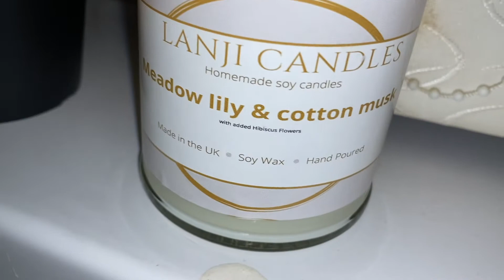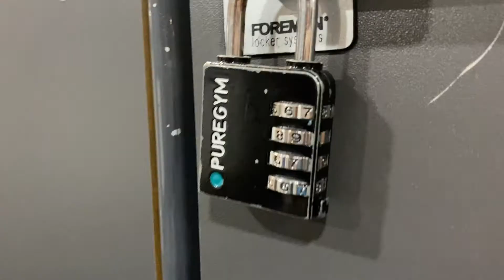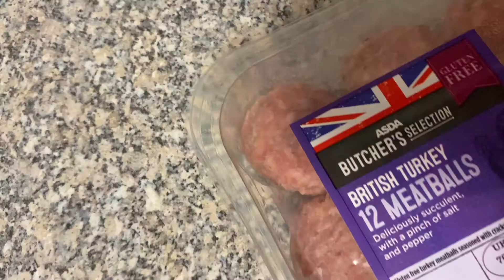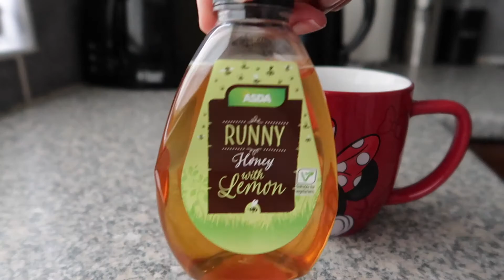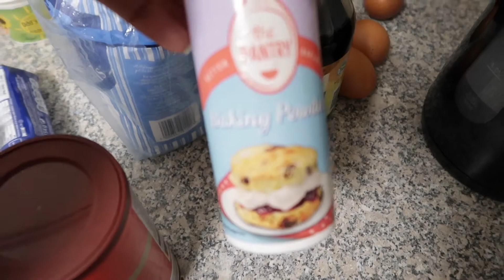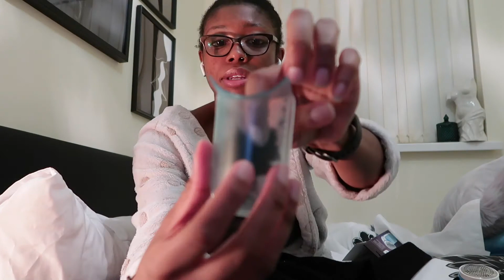WEEKLY VLOG: STRESSFUL CONTENT DAY | BAKING | MISSGUIDED & AMAZON HAUL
I hope you are staying safe and well.

I have another vlog for you today. In this vlog, I'll bring you along to the gym, show you some of the black owned candles I've purchased, bring you behind the scenes footage of my content day and watch me bake a chocolate oreo cake.

Thank you for the love and support always 💛

PRODUCTS MENTIONED

Lanji Candles
Aurous Candles (CURRENTLY OUT OF STOCK)

👗 Depop: shanshannie 👗

I will be uploading a video once a week, mostly likely Monday evenings.